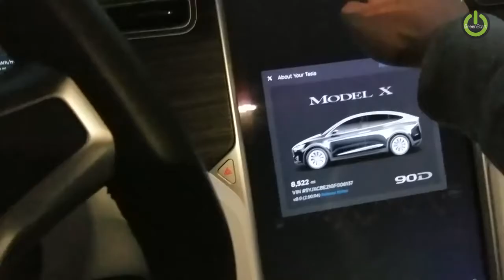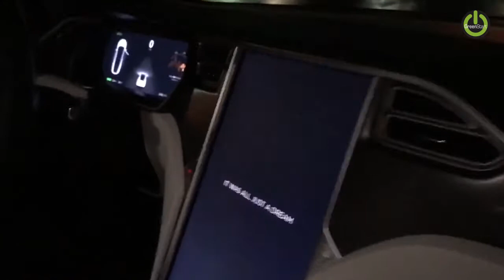Gli auguri di Natale della Tesla Model X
Tutti i proprietari della +Tesla Model X hanno potuto ricevere degli auguri speciali dalla propria auto elettrica, un futuro ormai presente.

Seguite GreenStart oltre che sulla pagina anche sui social